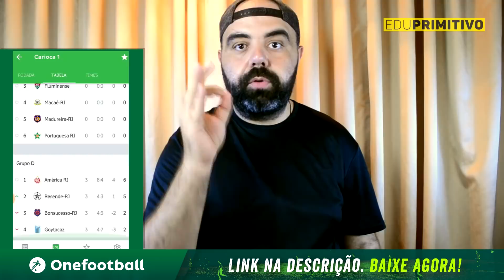É UM ASSALTO! O Preço dessa gasolina - DESAFIO 10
Quadro de desafio "VOCÊ É O CHEFE"
Aqui é você quem manda e eu sou o seu empregado. Você pede e eu faço. Deixe sua sugestão aqui nos comentários.

Baixe Grátis o ONEFOOTBALL para ANDROID e IOS!!

SNAPCHATt ►EduPrimitivo

Lembre-se de deixar aquele like, favoritar e compartilhar para os amigos. Valeu!!!